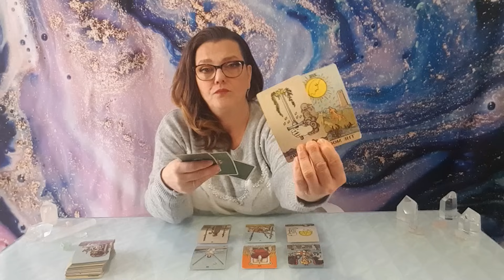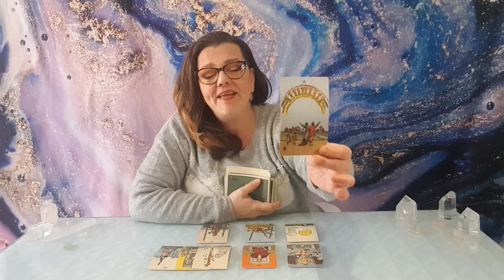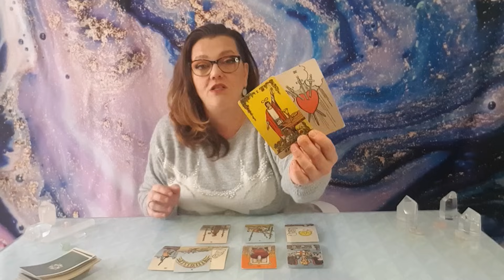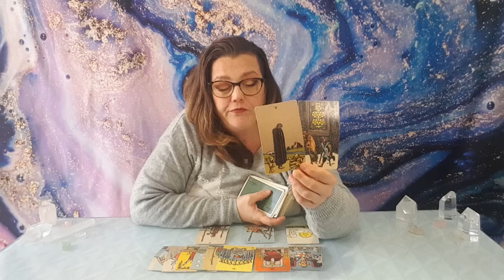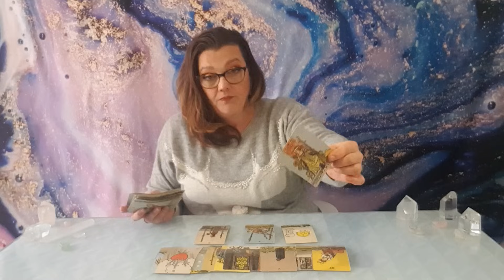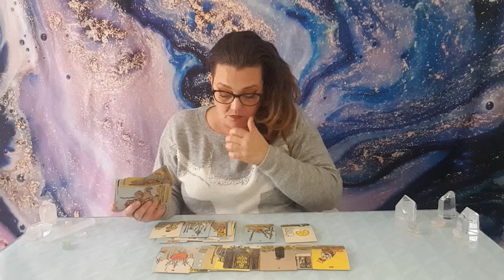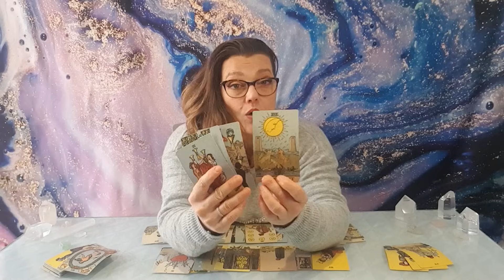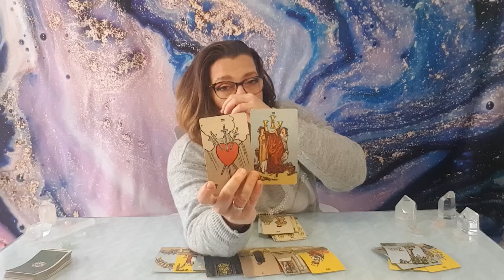LIBRA - THIS WILL PUT A SMILE ON YOUR FACE - MONTHLY PREDICTIONS FOR YOUR ZODIAC SIGN -DECEMBER 2023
🦋 My name is Sofia and I'm an Inherited Registered Psychic Energy Tarot Reader.

As a Psychic and Empath, I'm able to access a person’s auric field (the life force that surrounds living things) and ascertain information that is communicated through me. This means that I have little control over what I'm being spiritually guided to convey.

* Cosmic Tarot
* Bonefire Tarot
* Pre-Raphaelite Tarot